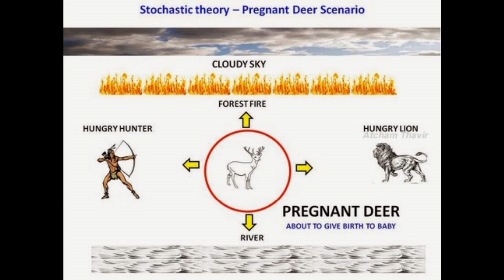How To Overcome Problems In Our Daily Life|Chanakya Neethi in Tamil|Atcham Thavir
Must Watch If U Really Want To Be Successful.
Welcome to the Official YouTube channel of Atcham Thavir. Catch all the latest News, Tollywood updates, Interesting topics, Political News. Atcham Thavir brings you all the exclusive and Latest Gossips of your Favorite actors, Unknown Facts, Rare Videos & photos, Tollywood Updates, Movie reviews, Gossips, Trailers, Latest Video Songs etc.